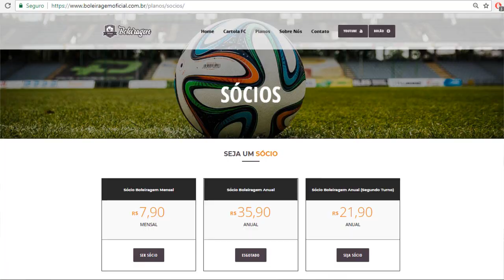1834 PONTOS NO NACIONAL | DICAS E ESCALAÇÃO RODADA #22 - CARTOLA FC 2018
Fala mitos!!!
Confiram nossas dicas para mitar na rodada 22 do Cartola FC 2018, e bora mitar!